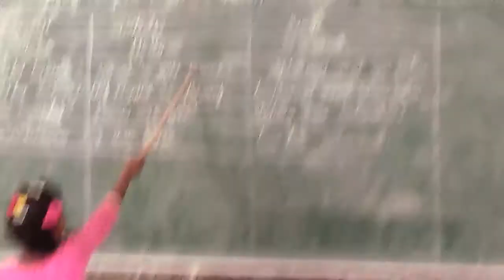MPPS U. V. AGRAHARAM, PULLAMPET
BASHA SANGAM -SINDHI